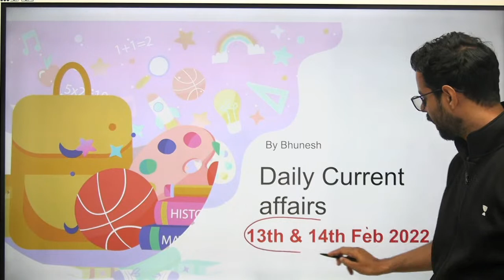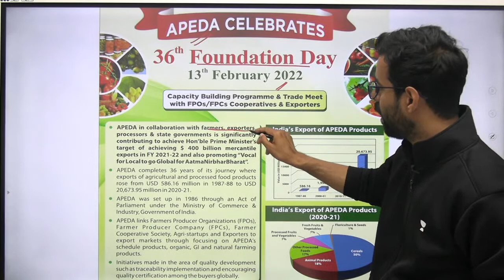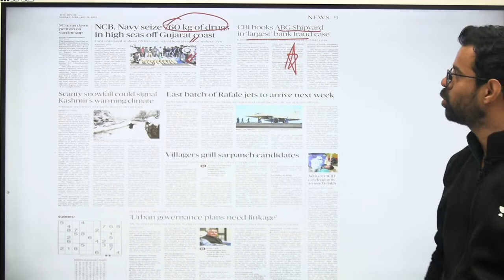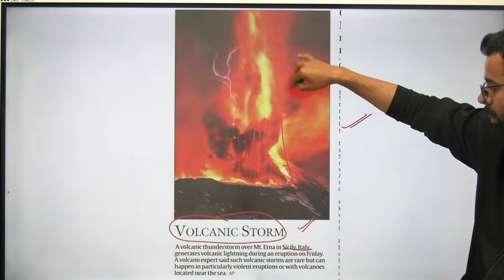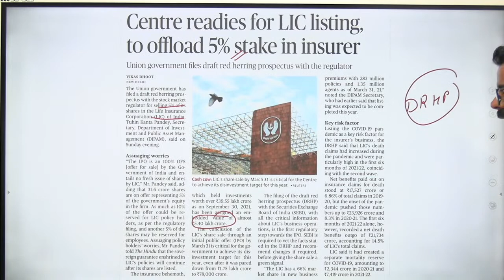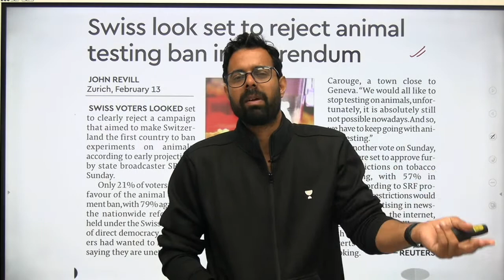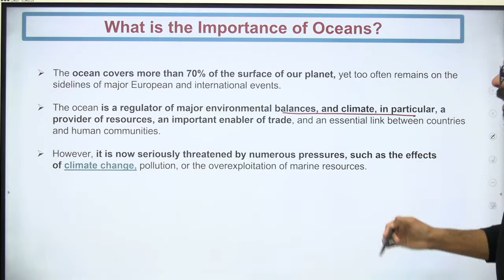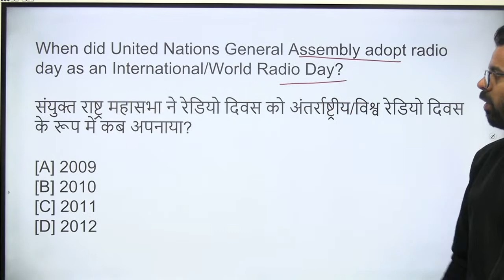Current Affairs Show | 13,14 Feb 2022 | Daily Current Affairs 2022 | Current Affairs by Bhunesh Sir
Unacademy Learner App Benefits:
1. Learn from your favorite Educator
2. Dedicated DOUBT sessions
3. One Subscription, Unlimited Access
4. Real-time interaction with Educators
5. You can ask doubts in a live class
6. Limited students
7. Download the videos & watch them offline

✿ Morning Shows:
05:00 AM - Current Affairs Quiz Show by Bhunesh Sir
07:00 AM - General Science by Shipra Ma'am
07:30 AM - GK by Bhunesh sir
08:00 AM - Current Affairs Show by Bhunesh Sir
08:40 AM - Vocabulary Show by Harsh Sir

✿ RRB Group D Mahasangram batch:
09:00 AM -  GK/CA by Shipra ma’am
09:30 AM - Science by Neeraj Sir
10:15 AM - Reasoning by Deepak Sir
11:00 AM - Maths by Sahil Sir
12:00 PM - General Awareness by Rohit  Sir

12:30 PM - Maths by Sahil Sir (group D/CBT2)
02:00 PM - GK By Rohit Kumar
03:00 PM - Science by Shipra Ma'am (recorded session)
04:00 PM - Reasoning by Deepak Sir

✿ SSC CGL Foundation Batch 2021:
06:00 PM - English by Sanjeev Rathore
07:00 PM - General science By Amandeep Sir
08:00 PM - Maths by Dhasu Sir
09:00 PM - Reasoning by Ritika Ma'am

✿ For All Exams Foundation Batch:
05:00 PM - English by Sandeep kesarwani
06:30 PM - Reasoning by Hitesh sir
10:00 PM - Reasoning by Akash Sir
11:00 PM - Maths by Naman Sir